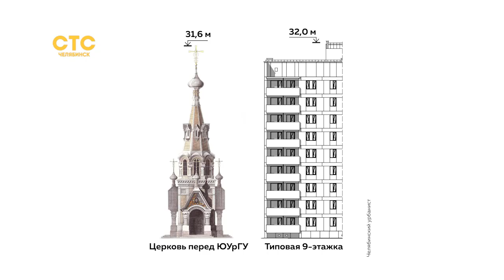Готовы выслушать здравые комментарии и предложения урбанистов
Представители РПЦ выступили по поводу строительства храма у ЮУрГУ